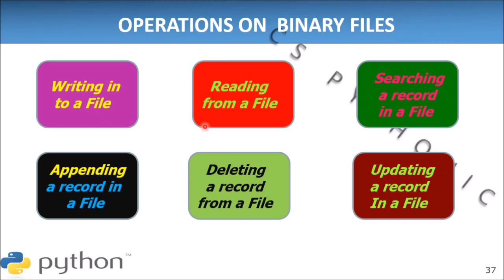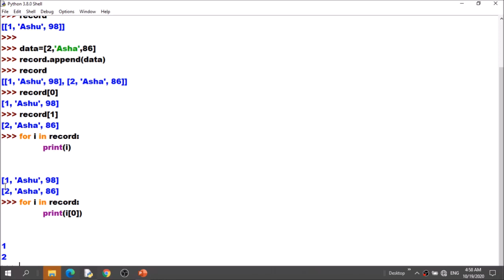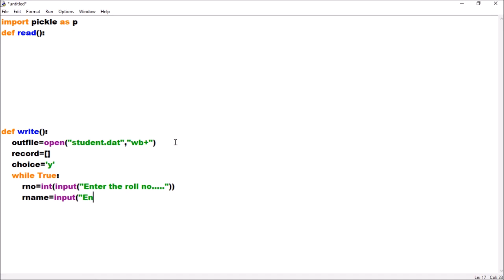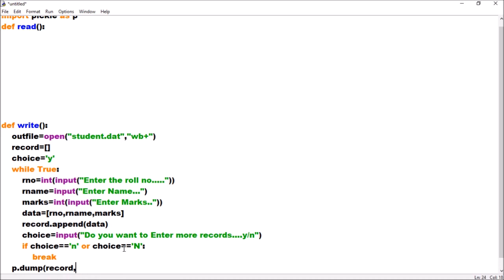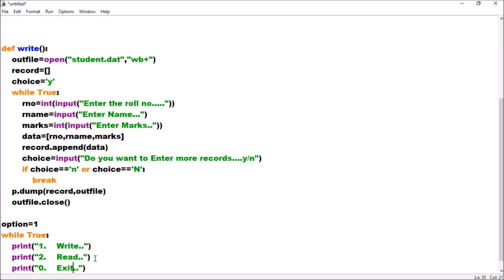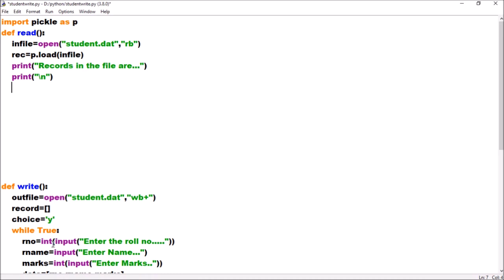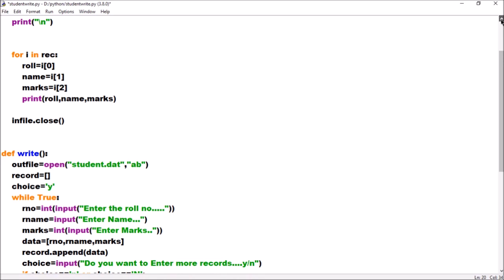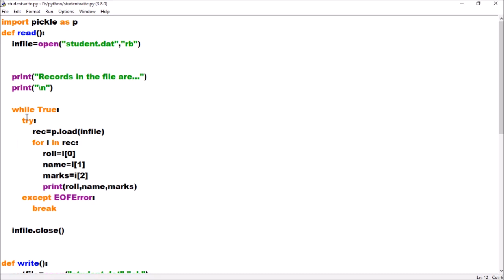Binary file Handling-Read, Write and Append the binary file. Based on new syllabus(2020-21)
Binary file handling
How to Read the data from the binary file?
How to write in to the binary file?
How to Append the record in the binary file?